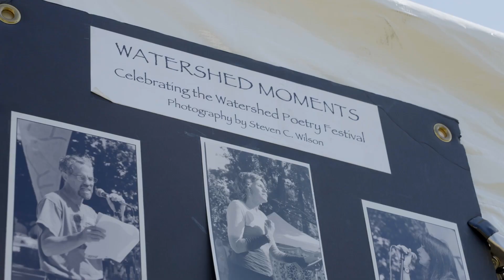29th Watershed: Creek Poets, Dancers, and Music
Strawberry Creek Poets Mario Ellis Hill, Claire Blotter, Gabriel Cortez, and Chris Olander perform with dancers Sharon Coleman & Ranko Ogura at the 29th Watershed Environmental Poetry Festival, October 5, 2024 in Berkeley, California, MLK Jr. Civic Center Park.

Mario Ellis Hill, poet and spoken word artist

Claire Blotter, Expanding. Water. Ways

Gabriel Cortez, Ecology Center Poet-in-Residence

Chris Olander, River Light, Nevada County Poet Laureate 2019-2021, performs his poetry with dancers Sharon Coleman and Ranko Ogura accompanied by jazz guitarist Barry Finnerty and band. (2nd Video out of 11)

Music of the Barry Finnerty Jazz Trio, with Barry Finnerty on guitar, Akira Tana on drums, Peter Barshay on bass. Barry Finnerty has collaborated with many legendary musicians including Miles Davis (he played guitar on 'The Man with the Horn' Miles Davis album), and played with bands such as The Crusaders and Tower of Power, among many others.